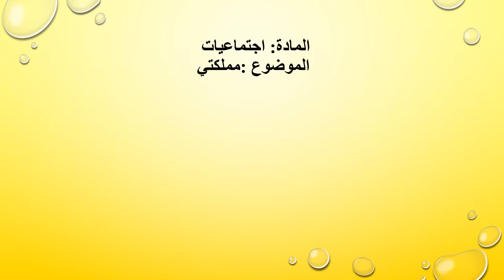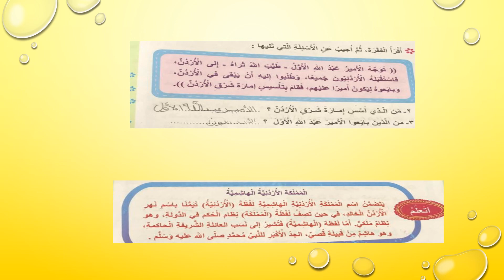درس التربية الإجتماعية "مملكتي" الصف الثاني الأساسي